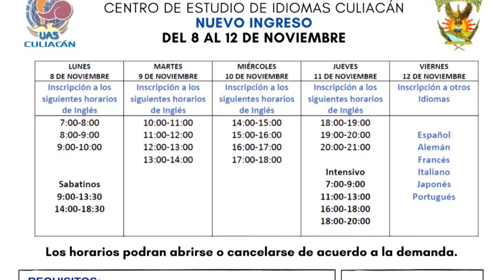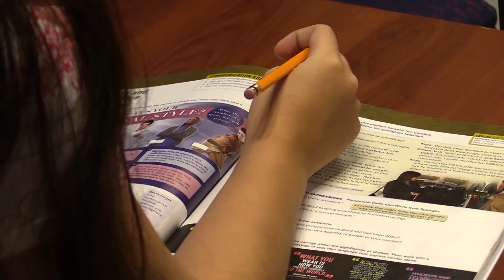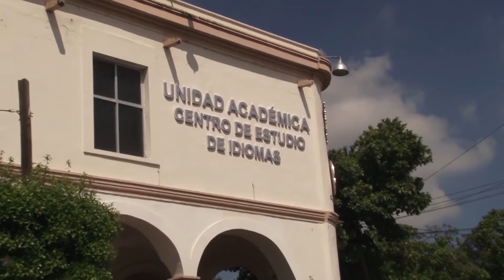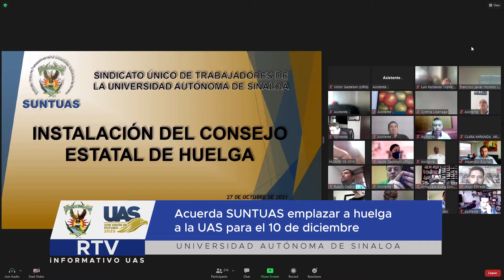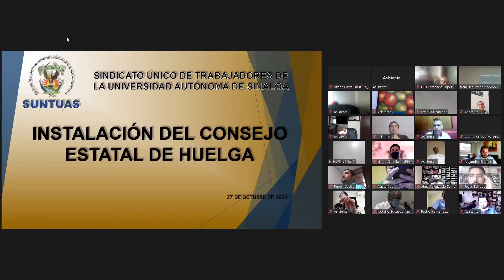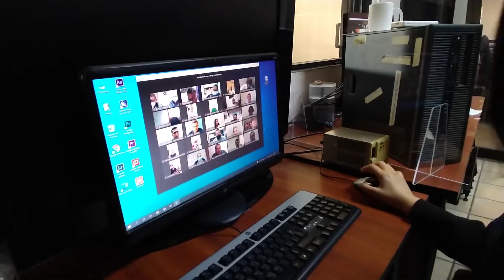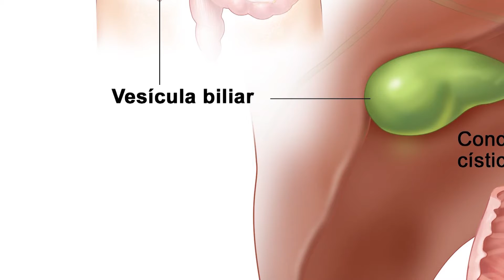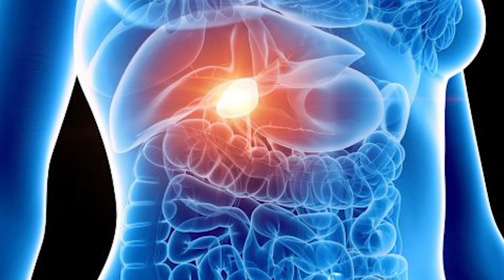Informativo UAS RTV | 28 de Octubre de 2021